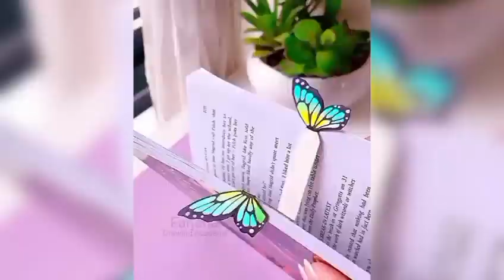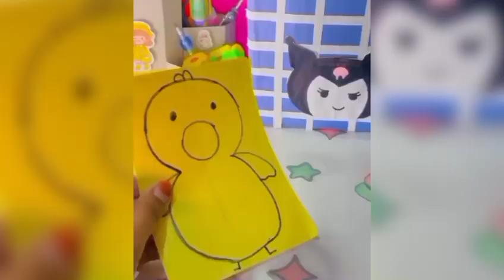Paper crafts/Easy craft ideas/ miniature craft / how to make /DIY#cute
Video is for easy learning of art and craft purpose only . Copyright Disclaimer Under Section 107 of copyright act 1976 allowance is made for " fair use " for purposes such as criticism , comment,new reporting , teaching, scholarship and research Fair use is use permitted by copyright statute that might otherwise be infringing Non profit, educational art and craft and personal use tips the balance in favour of fair use .